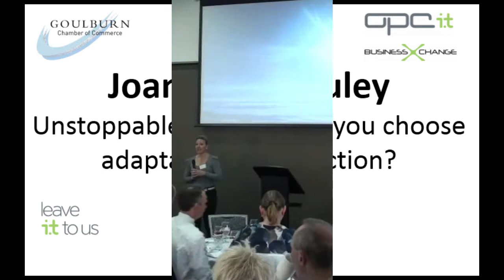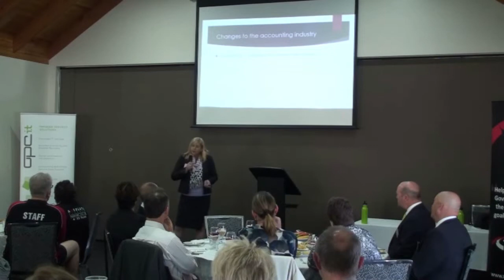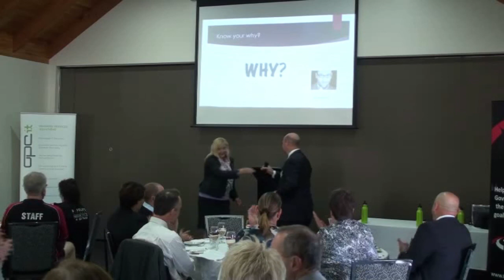Joanne McCauley - Unstoppable Change, will you choose adaptation or extinction?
Joanne McCauley Principal of Jigsaw Accounting & Taxation Services
Accounting has changed remarkably in recent times so it is a good example of adaptation or extinction. My talk will get other business owners thinking about their own environment and how they can gain a competitive advantage.
Joanne McCauley is the Principal of Jigsaw Accounting and Taxation Services, a progressive accounting firm with its Head Office in Goulburn.
Joanne has had a varied career in the Accounting and Finance field. Her previous employers include the Reserve Bank of Australia, NSW Treasury Corporation, and JP Morgan.
In 2002 Joanne found her way into the field of taxation. It was here that Joanne found that her interest in tax law combined with other business experience allowed her to provide her clients with practical and understandable solutions. She has furthered her study within the area of taxation law and is passionate about providing a premium tax, accounting and business service to her clients.